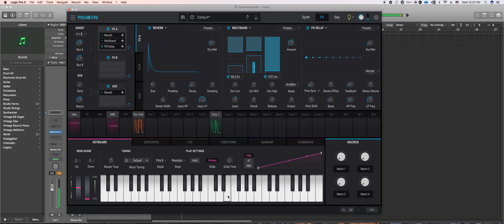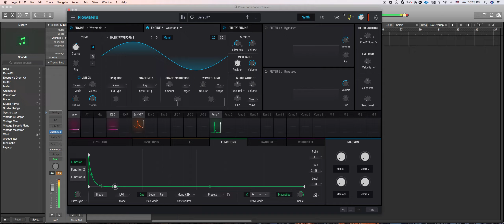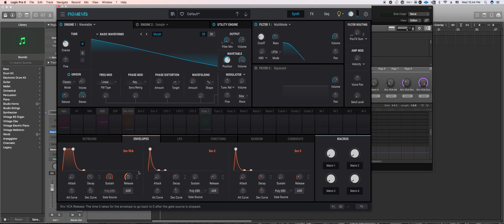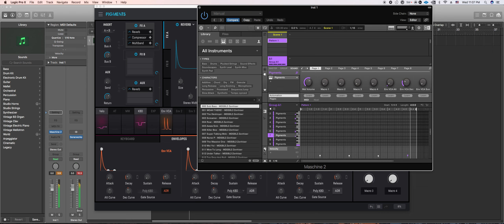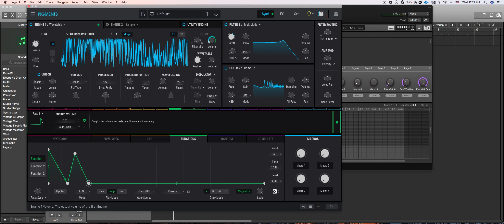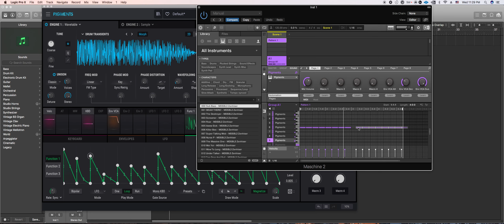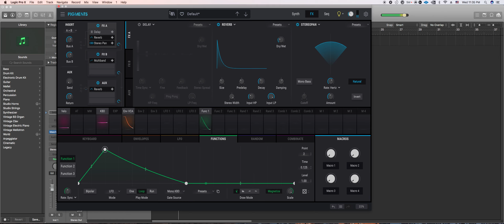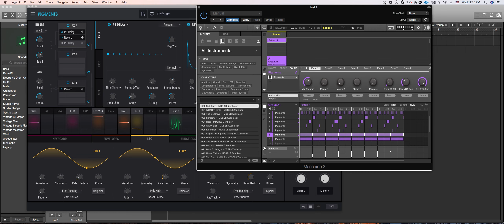Some dude and his Pigments Ep 158